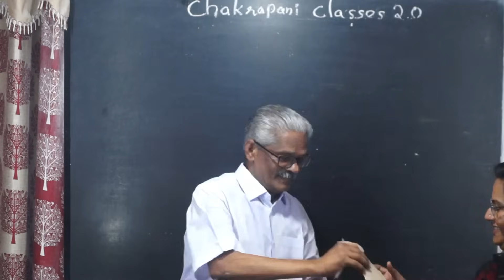അമ്മയിൽ തുടങ്ങി ബ്രൗൺ കവർ നേടി….